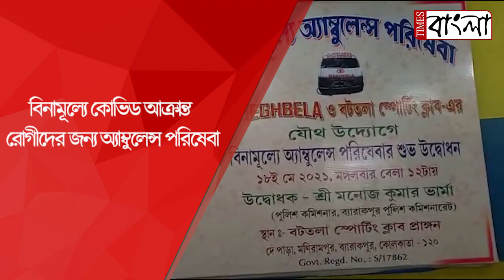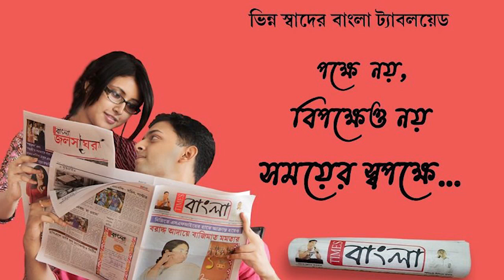ব্যারাকপুর শিল্পাঞ্চলে বিনামূল্যে কোভিড আক্রান্ত রোগীদের জন্য অ্যাম্বুলেন্স পরিষেবা